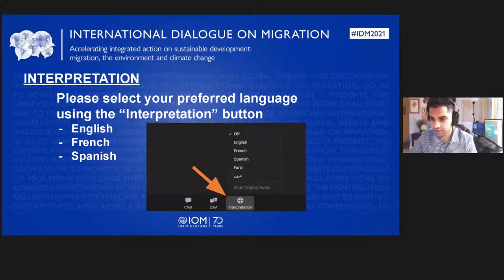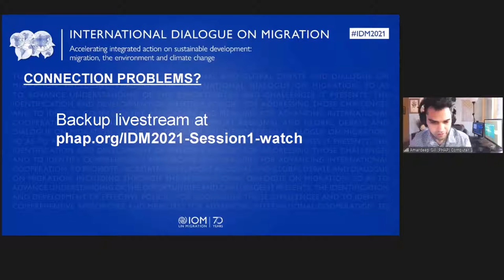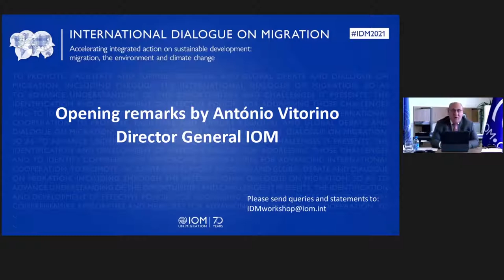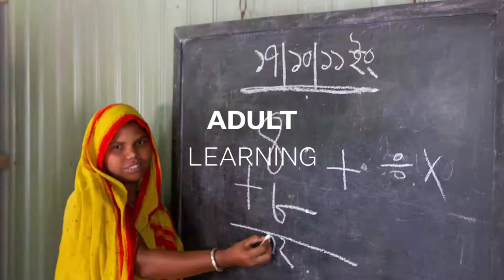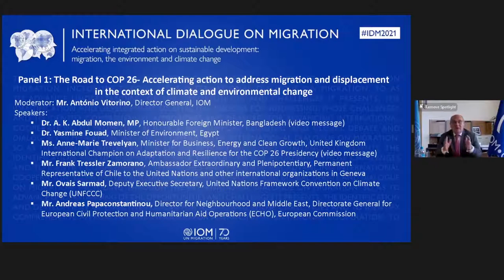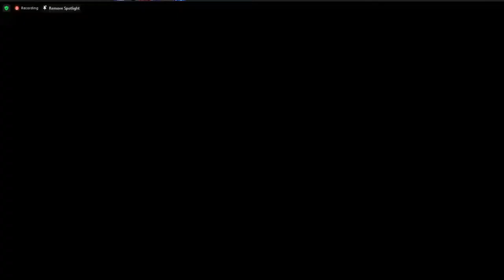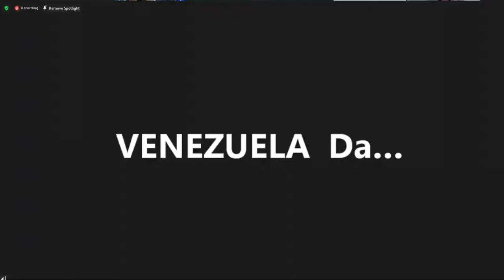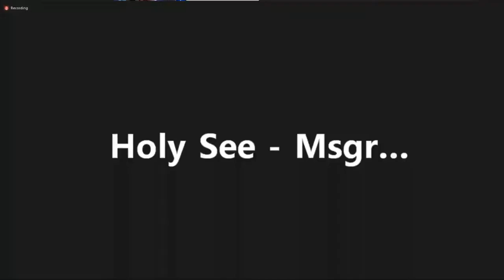IDM Opening and Panel 1: The Road to COP 26 - Accelerating action to address migration (FLOOR)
(Recording in the original language without interpretation.)

Opening and Keynote Remarks:
Mr. Antonio Vitorino, Director General, IOM

Honourable Prime Minister Rear Admiral (Retired) Mr. Josaia Voreqe Bainimarama, Fiji

Mr. Nasser Bourita, Minister of Foreign Affairs, African Cooperation and Moroccans
living abroad, Kingdom of Morocco
Mr. Volkan Bozkir, President of the 75th session of the General Assembly
Ms. Amina J. Mohammed, Deputy Secretary-General, United Nations
Ms. Runa Kahn, Founder and Executive Director, Friendship

Panel 1. The Road to COP 26- Accelerating action to address migration and
displacement in the context of climate and environmental change.
Moderator: Mr. António Vitorino, Director General, IOM
Speakers:
Dr. A. K. Abdul Momen, MP, Honourable Foreign Minister, Bangladesh
Dr. Yasmine Fouad, Minister of Environment, Egypt
Mr. Frank Tressler Zamorano, Ambassador Extraordinary and Plenipotentiary, Permanent Representative of Chile to the United Nations and other international organizations in Geneva
Mr. Ovais Sarmad, Deputy Executive Secretary, United Nations Framework Convention on Climate Change
Mr. Andreas Papaconstantinou, Director for Neighbourhood and Middle East, Directorate General for European Civil Protection and Humanitarian Aid Operations,  European Commission